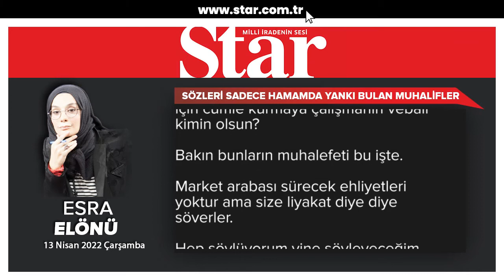Sözleri sadece hamamda yankı bulan muhalifler - Esra Elönü (13.04.2022)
Bu yazı sadece hatırlatma yazısı, unutmayı tercih edip hafızadan firar eden beyin olmayı tercih ettiğimiz günlerdeyiz. Fazlaca çamur var, fazlaca garabet...

Dün mesela bir tanesi saman aşımına fazlaca uğramış olabilir, insanların kimlik bilgilerinin sızdırıldığı yalanını yazdı. Devletin resmi kaynaklarından yalanlama geldi, bunu niye yaptıkları çok aşikar, yıkamayacağınızı anladığınız bir şeyi yıkılmış gibi gösterme acizliği.

Bunun adı zangalaklık, FETÖ'nün müfteri temsilciliği, giderine bırakılmış tufeyli zigotluk değilse nedir ? (Asalakların oluşum hikayeleri yoktur akışına bırakılmışlardır, nereye tutunurlarsa orada döllenirler)

Bu yazıyı küçük kahkahalar eşliğinde yazıyorum. Kahkaha ruhun şarjörüdür çünkü hedefi ciddiye almamak en büyük intikamdır.

Kimseden intikam almadım, ütü gerektiren zihniyetin kirli sepetimde bile yeri yoktur. Dönüp bakarak da ön görümün şerefiyle oynayamam o derece.

Muhalif olacağım diye muhallebi olan organizmalar yağıyor üstümüze. Öyle bayat sebeplerle yağıyorlar ki tazeliğini koruyan sadece sefaletleri.

Hatırlar mısınız? Bir kadın vardı. Hala var olduğunu Halkalı'dan konum istediğimizde anlıyoruz.

Ben hiç tanımıyorum. Hoş bazen tanıdıklarımı da tanıyamıyorum o ayrı ama bu başka. Seyrek zekasının gür sesi. Bebek arabasında taşıdığı zekasıyla espri yapmaya çalıştı güldük evet ama esprisine değil acizliğine.

Kulağının arkasından dalgalanan maskesi de yüzünden firar etmiş yandan yandan sallanıyordu

Şöyle haber yapmışlardı.

Çin'e doğru yola çıkan TCDD'nin ilk ihracat treninin Halkalı'dan geri döndüğünü söyleyen Sözcü Yazarı Özlem Gürses alay konusu oldu.

Türkiye'den Çin'e gönderilen ilk ihracat treninin yolda kaldığı yalanıyla bir süre eğlenmişti hatırlayın... Sonra anladık ki bunların bakamayacağı kadar hızlı tren yapmışlar.

Buradan nereye varacağım?

Muhalefet yoktur bitmiştir. Muhalefet saman aşımına uğramıştır. Sözleri sadece hamamda yankı bulan şeyler için cümle kurmaya çalışmanın vebali kimin olsun?

Bakın bunların muhalefeti bu işte.

Market arabası sürecek ehliyetleri yoktur ama size liyakat diye diye söverler.

Hep söylüyorum yine söyleyeceğim tek eksiğimiz milli muhalefet. Yapıcı muhalefeti de biz yapmak zorundayız.

Milli hamleleriniz sekteye uğradığı anda, çamurda köçek eteğine dönüşerek sevinç naraları atacak bu şeylerin hainliğinden, binlerce kez evladır milli muhalefet.

Bakın bu oyuncak torbalarının yaptıklarına gülüyoruz evet ama onların algı zaferini de ancak böyle tarumar edebiliriz.

Kadının trene bakma arzusuyla yalan atma arzusu kapışıyor.

Sizce hangisi kazandı?